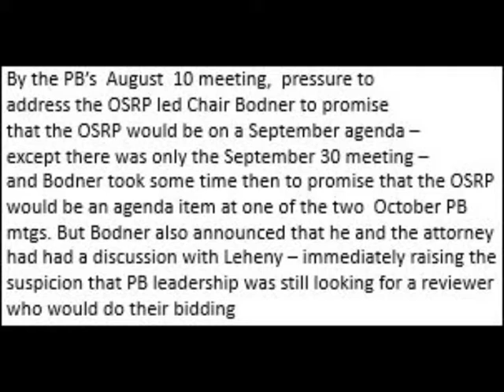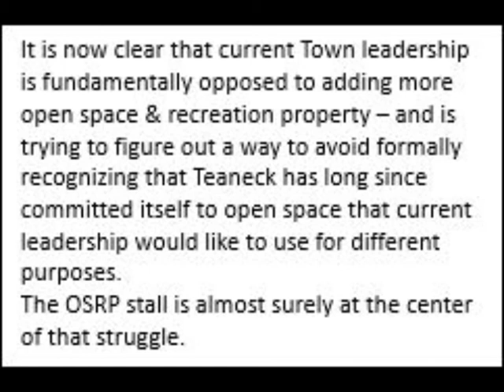PB Delay OSRP to October 2021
By the PB’s  August  10 meeting,  pressure to address the OSRP led Chair Bodner to promisethat the OSRP would be on a September agenda –except there was only the September 30 meeting –and Bodner took some time then to promise that the OSRP would be an agenda item at one of the two  October PB mtgs. But Bodner also announced that he and the attorney had had a discussion with Leheny – immediately raising the suspicion that PB leadership was still looking for a reviewerwho would do their bidding.
It is now clear that current Town leadership is fundamentally opposed to adding more open space & recreation property – and is trying to figure out a way to avoid formally recognizing that Teaneck has long since committed itself to open space that current leadership would like to use for different purposes.
The OSRP stall is almost surely at the center of that struggle.